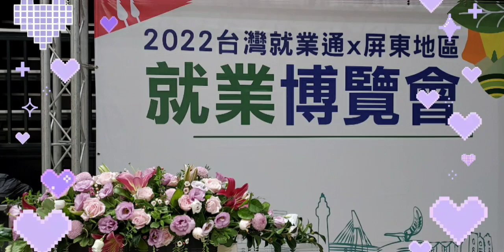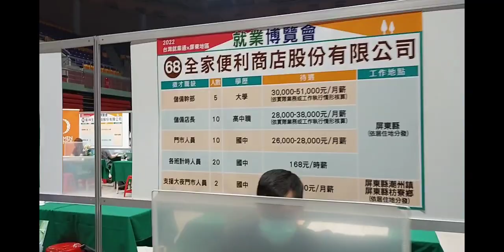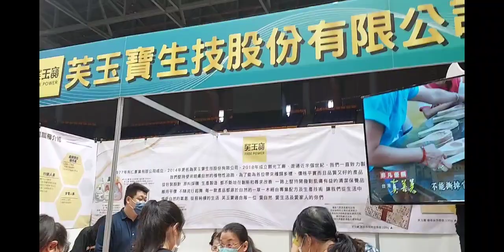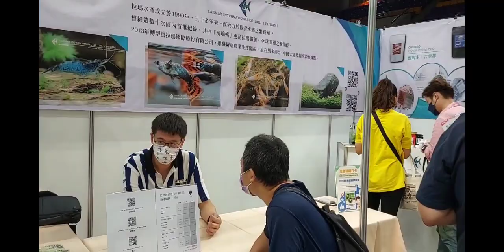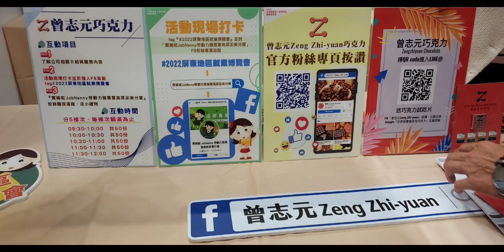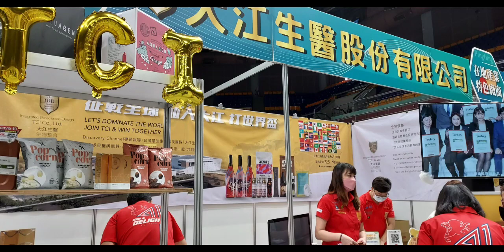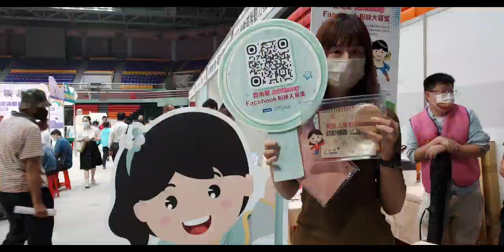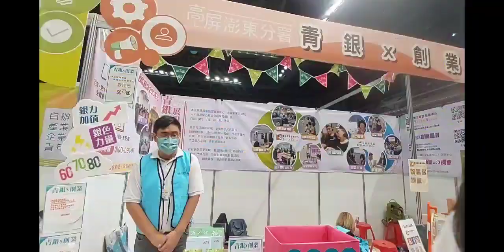2022台灣就業通／就業博覽會／高屏澎東分署／勞動部／屏東縣政府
屏東就業博覽會盛大登場
吸引上千民眾找工作

勞動部勞動力發展署高屏澎東分署今(17)日在屏東縣立體育館舉辦「2022台灣就業通－屏東地區就業博覽會」，因疫情影響，睽違2年在屏東地區舉辦最大場的就業博覽會，共有100家徵才廠商，提供超過1,800個工作機會，其中主管、儲備幹部、工程師、專業人員等中高階職缺佔2成，在地工作機會超過1,600個，這場活動吸引超過千位求職民眾到場找工作。

勞動部部長許銘春 表示，為因應廣泛的求才求職需求，這場就博會是勞動部今年舉辦的第4場大型實體就業博覽會。

在疫情期間為了協助受影響的勞工及企業，勞動部推動了很多紓困措施或是補貼，對於勞工朋友的工作保障及權益維護，感謝地方政府幫忙。

屏東縣這幾年除提升農業與觀光業以帶動周邊相關產業發展外，也積極透過區域資源的互補與共享，建立新興產業聚落，像是「六塊厝產業園區」，打造低汙染、低耗能產業，引進汽機車零件製造業、食品製造業、綠色產業等，已在今年7月14日啟動招商，預估可增加超過1千個工作機會，提供勞工朋友在地就業機會。

許銘春部長特別提到，台灣的職業訓練在國際上是一級棒的，台灣這幾年來國際技能競賽的奪牌成績一年比一年好，像2019年第45屆國際技能競賽青年組，我國拿到5金、5銀、5銅、23優勝的佳績。

目前正在進行第46屆國際技能競賽，台灣也已經得到第一面外觀模型創作的金牌。台灣有這麼好的職業訓練資源，民眾可多利用政府的職業訓練資源，提高自己的工作技能，不論剛畢業的青年或是想培養第二專長的民眾，甚至於中高齡銀髮族，勞動部都有相關的訓練課程可供選擇。

勞動部#高屏澎東分署分署長郭耿華 表示，這次就博會邀請大江生醫農科分公司、明揚國際、元晶太陽能、輝創電子、南部化成等知名廠商，另外宏利汽車、健翔興業以及環拓科技，更開出4萬5,000元以上月薪，徵求設備主管、會計主管以及機械工程師。

除#80家廠商在現場親自面試 外，另設有視訊面試區，由台灣積體電路製造股份有限公司、日月光半導體製造股份有限公司、安得烈股份有限公司、晶燿企業有限公司等4家公司，特別提供預約視訊面試機會，讓求職民眾透過不同的方式應徵屬意的工作機會。郭分署長也鼓勵求職民眾，找到好工作後，一定要持續提升職能，如參與「產業人才投資方案」等計畫，提升自我職場競爭力，職涯才能走得久遠、走得開闊！

現場除企業徵才外，「在地產業特色廠商區」亦相當吸睛，5家屏東在地產業特色廠商除展示其商品及服務外，並結合相關之體驗互動活動，使求職者了解屏東地區多面向的產業特色及相關職務介紹。另外，高屏澎東分署集結勞動部各項給力的服務資源，於現場設有「彩繪職涯」、「人才x訓練」、「青銀x創業」及「創客小棧」等服務專區，提供職涯諮詢、履歷健檢、職業訓練、創業諮詢，還有創客小棧精彩的成果展，求職民眾除可以為自己找職涯的方向及亮點外，亦可掌握職訓資源、提升職場競爭力。各專區都有不少民眾熱情參與及互動，為緊張的應徵面試增添活潑的氛圍。

高屏澎東分署9月份在屏東里港、林邊及澎湖馬公等地區，還有3場徵才活動，相關訊息，民眾可以上「台灣就業通」網站／
屏東就業博覽會盛大登場 吸引民眾找工作／蹦新聞